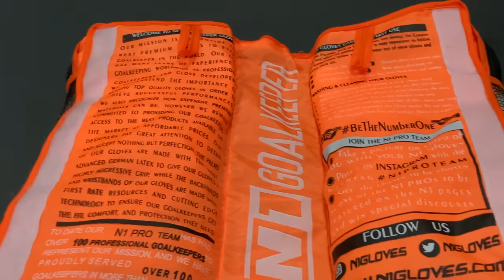🧤 Gloves Unboxing - ZEUS WHITE UGT+🔥 Incredible Goalkeeper Gloves you must TRY!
GUANTES DE PORTERO ZEUS WHITE UGT+

Guantes de portero con el concepto seamless, ultraligeros de una sola pieza, muy ajustado a la mano, con corte Negativo y con palma de Látex Alemán 100% natural UGT+.

4mm de Látex UGT+, nuestra nueva formula de Látex Alemán 100% Natural con máximo agarre y mejor durabilidad.

Corte Negativo. Este corte termina con las costuras hacia dentro y consigue el máximo ajuste para tratar de convertir el guante en una segunda piel. Es quizás el corte más técnico por esos dos motivos: al ser tan ajustado se consigue la máxima sensación de contacto con el balón lo que facilita que los porteros con mejor técnica de blocaje tengan un contacto total con el balón, pero a la vez si la técnica no es la más adecuada, como la superficie de látex expuesta al balón es menor el blocaje se puede resentir.

Cuerpo de una pieza de Breathprene que cuenta con un exclusivo e innovador sistema de inserciones de silicone inyectado en toda la parte del dorso del guante para auxiliar en los despejes de puños.

Extensión del dorso con formato tubular + Elástico de ajuste

Cinta de dos piezas de látex, con elástico en el medio para un mejor ajuste, y un anclaje de velcro.

GOALKEEPER GLOVES ZEUS WHITE UGT+

Goalkeeper gloves developed with the seamless concept, ultralight in one piece and very tight to the hand, with Hybrid Roll-Negative cut and made with 100% natural German Latex palm UGT +.

GLOVES PALM
4mm of UGT +, our new German Latex formula. Maximum grip with better durability.

GLOVES BACKHAND
One-piece Breathprene body that has an exclusive gel system injected and the rubber punch-zone on the back making the punching of the ball even better.

9 cm semi- elastic wristband

Elastic strap with double round and 2 points of velcro